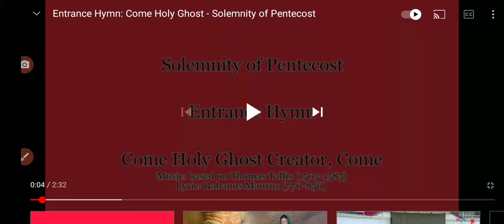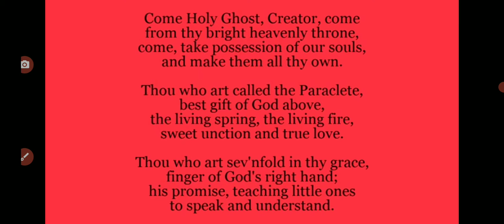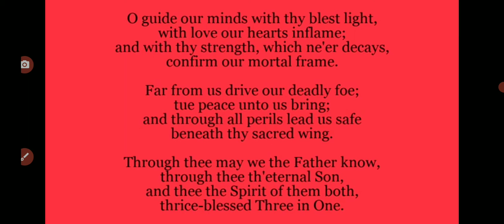Come Holy Ghost Creator, Come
Entrance hymn for Pentecost